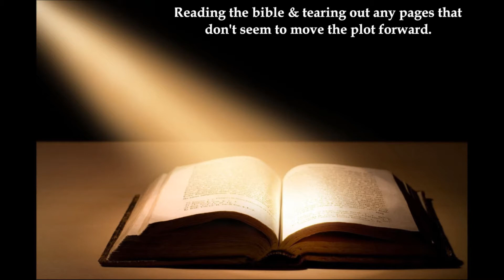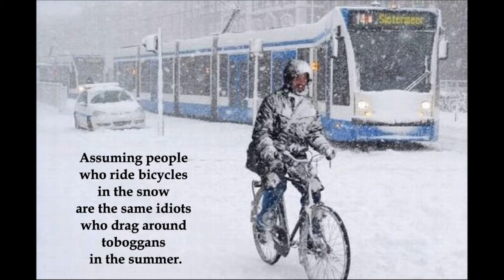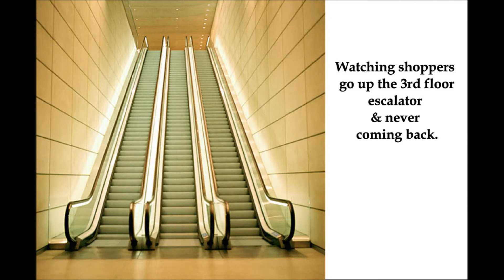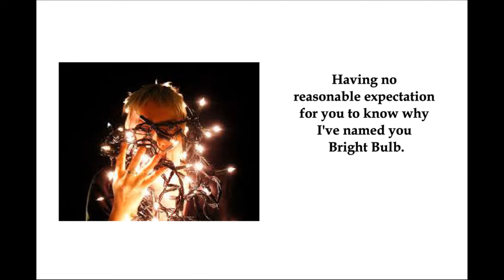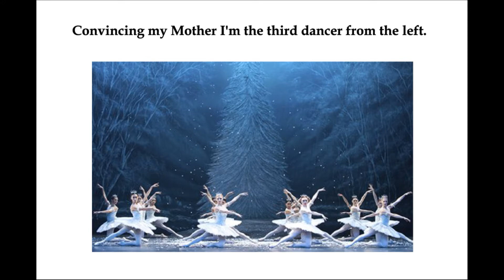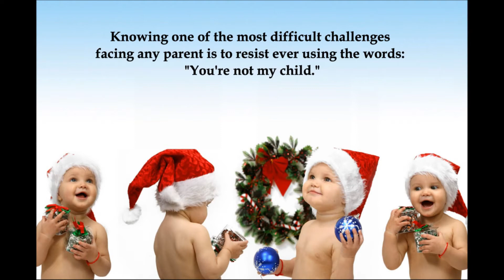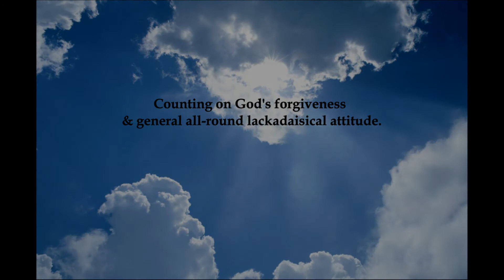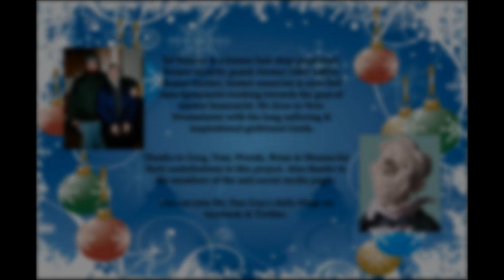Mr Fun Guy - Fun Ideas for Christmas - Directors Cut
Possible signs that you may be suffering from too much holiday spirit. A Suddenly catching yourself singing along to a Christmas carol you don't know the words to. B Asking for a second glass of eggnog when you nearly gagged on the first. C Refusing to remove your new reindeer sweater - ever & D. Allowing Heathens to go on using their Happy Holiday greetings in trust that Christ will straighten them out come burning in Hell time. With this in mind we present Mr Fun Guys Fun Ideas for Christmas. Watching just 5 minutes will cure mild cases, we suggest the entire 22 minutes for the most severe. Have fun & Happy Holidays!